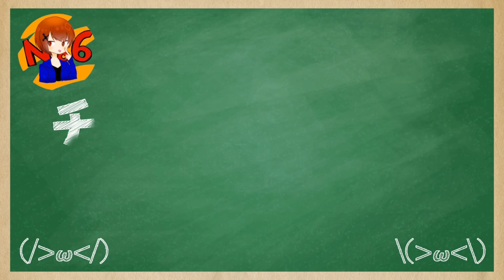新作FPSゲームが遂に正式リリース！いち早く始めて周りと差をつけよう！【APEXモバイル】【ろくたん】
Apex Legends Mobile配信中！iOS / Android版のダウンロードはこちらから：